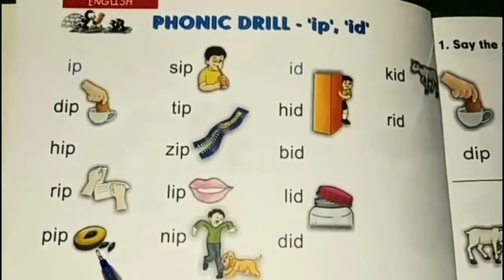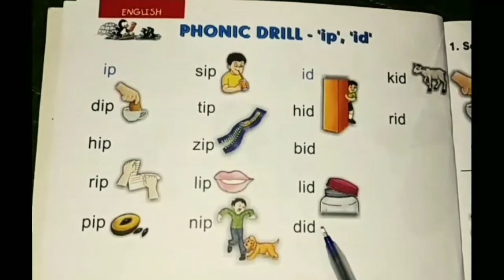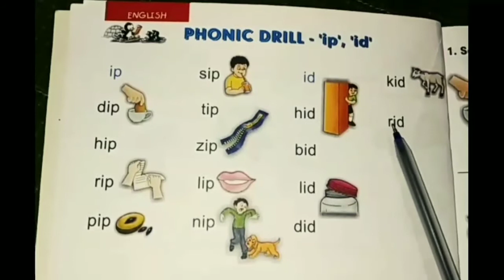Phonic drill, phonic sound for kids, word pronunciation for lkg, ukg children